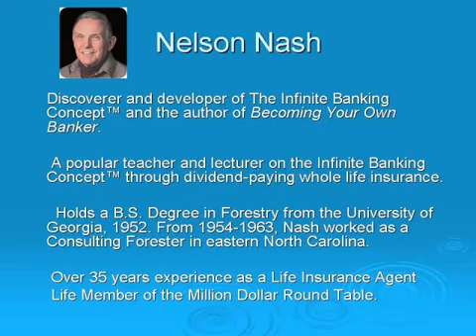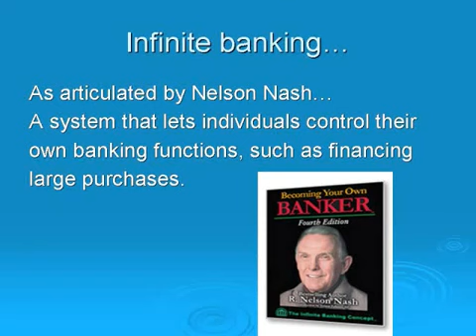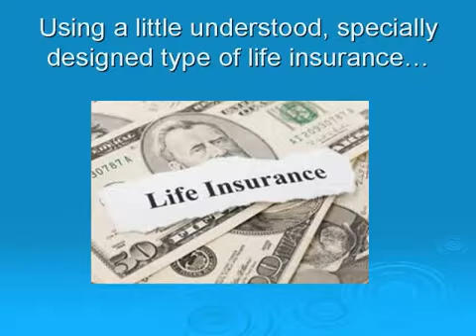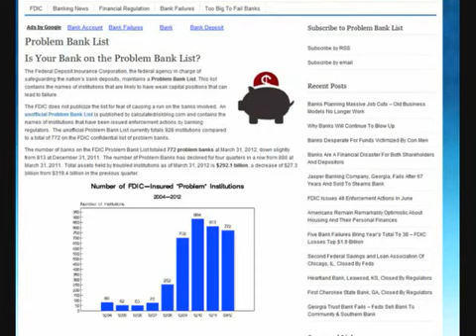▶️Best Financial Advice Austin Nelson Nash Interview Teresa Kuhn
Teresa Kuhn JD, RFC, CSA is one of Austin's top Bank on Yourself (r) advisors, helping people of all ages create better financial futures.   In this archived interview, she talks to the late Nelson Nash, Father of the infinite banking concept.  If you are tired of the Wall Street scams, banking scandals, and corruption in financial services, you should listen to what Nelson says about the amazing infinite banking alternative.
🚀Discover how to increase your wealth with the "Dual Asset Strategy."

The COVID-19 pandemic has pushed more and more Americans into dangerously high levels of debt.   For many people, it seems they will NEVER own their homes outright, or pay off student loans.
🚀But, what if there was a way to reduce or eliminate that debt?
🚀How could having more cash flow help you plan your retirement, invest in alternative assets, fix up your home, or anything else you want and need to do?
🚀If you are a multifamily syndicator, what if you could pay off your loans strategically and correctly and use that cash to purchase more deals?
🚀What if you had a kind GPS for your money, guiding you via math and technology versus emotion?
🆙Struggling with Debt?

multifamilyinvesting, real-estate-financing, Teresa-Kuhn-Austin-Texas, dual asset strategy, BOY, bankonyourself, infinitebanking concept, bankonyourselftexas, life-insurance-agents-austin

Dentist?  Go here for your free eye-opening report!